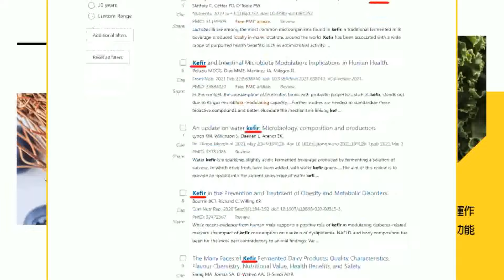【盧秀芳辣晚報】美國輸慘了! 5工會要求對中國造船業發起301調查｜盯上中國造船 美301調查｜郭正亮.介文汲.張競深度剖析? @中天新聞CtiNews 精華版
來賓:
前海軍艦長